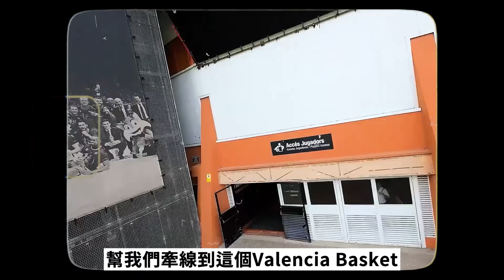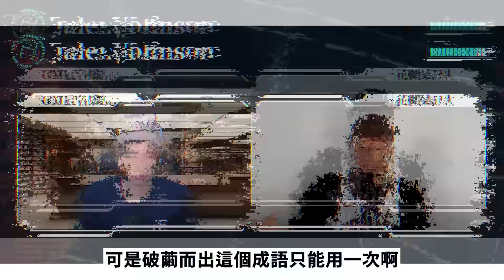新賽季獎項預測 : 最佳進步獎 又..又是你，斑馬 ft@HungKu ‬ | 水水兄弟